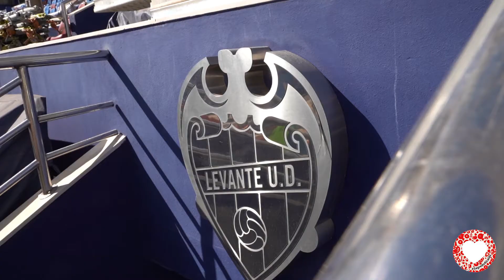VISITAMOS LAS OBRAS DEL ESTADIO CIUTATDEVALÈNCIA DEL LEVANTE UD ⚽️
El Alcalde de Paterna, Juan Antonio Sagredo y el Teniente Alcalde de Cultura del Esfuerzo y Modernización, José Manuel Mora han visitado las obras de remodelación del estadio de fútbol CiutatDeValència del Levante UD en las que participa la empresa paternera Grupo Bertolín 🏗

Absolutamente espectacular, un doble anillo con la última tecnología que hará del estadio granota uno de los más increíbles de Europa ⚽️
¡Enhorabuena! 🐸